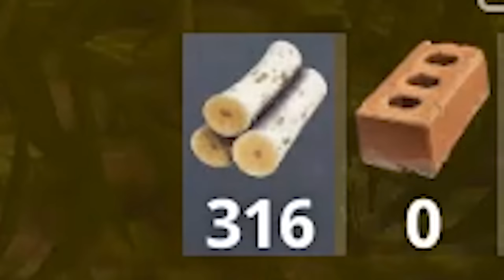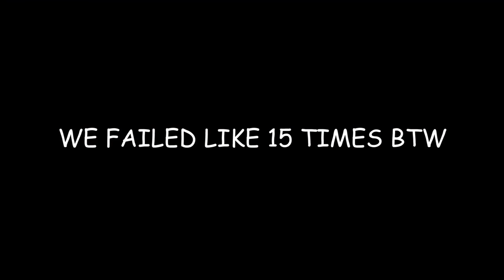GIANT SHOPPING CART *SKYCOASTER* in Fortnite Battle Royale